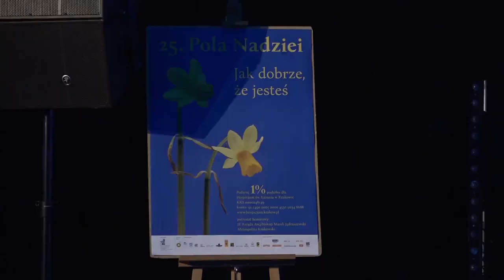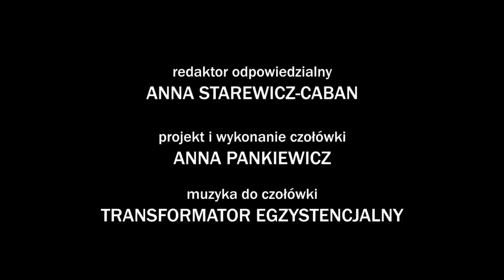Nowohucka Kronika Filmowa nr 713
WIOSENNY KONCERT CHARYTATYWNY
67 koncert z cyklu „Nowa Huta. Dlaczego Nie?!”, jak zwykle wiosną, poświęcony był „Polom Nadziei”, czyli akcji zbierania funduszy na rzecz Hospicjum Św. Łazarza, które od ponad 40 lat niesie pomoc nieuleczalnie chorym oraz oferuje nieocenione wsparcie ich rodzinom. W hali EXPO wystąpiła Stanisława Celińska, a koncert poprowadziła Lidia Jazgar.

UKRYTE MIEJSCE
Archiwalne nagranie z 2019 roku, kiedy to Kazimierz Kubrak i Agnieszka Łoś wyruszyli na kolejną wyprawę w poszukiwaniu mało znanych miejsc związanych z Twierdzą Kraków. Tym razem zawędrowali do Fortu Artyleryjskiego 48 „Batowice”, położonego na osiedlu Złotego Wieku, by odkryć tam historyczne… szambo.